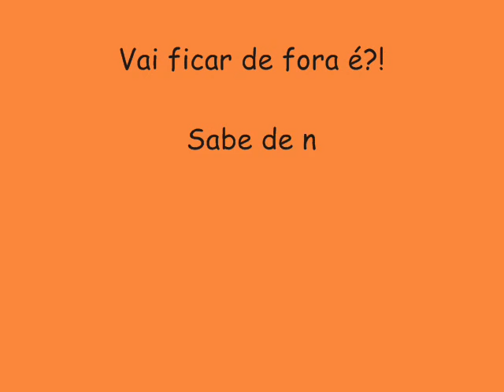OZ BOYS CD EVOLUÇÃO VERÃO 2015 - DOMINGO DE SOL